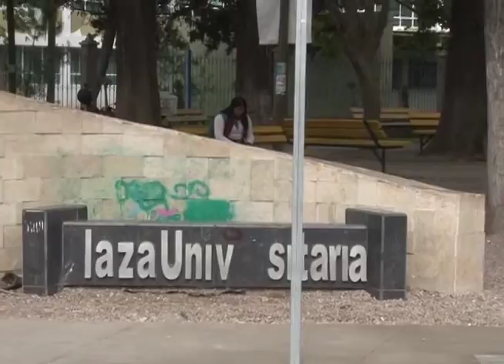ERASMO NAVAR 01DE AGOSTO 2017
La UJED considera que se deben tener los estudios técnicos suficientes para que Paseo Universitario sea satisfactorio para todos los ciudadanos. De entrada Erasmo Navar García considera que será benéfico para su institución.